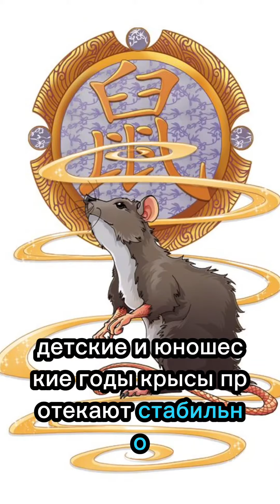Знаки зодиака по восточному. Крыса - Описание знака.